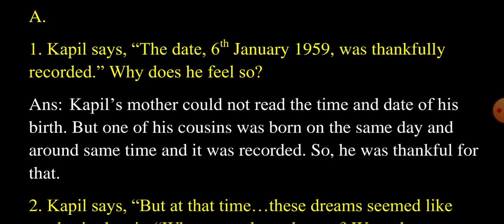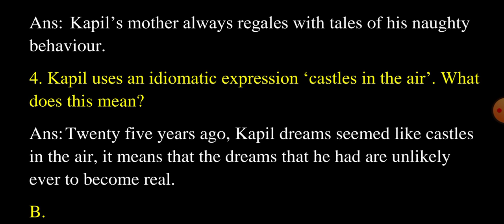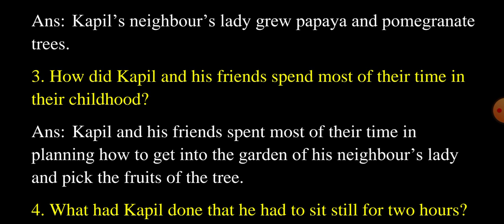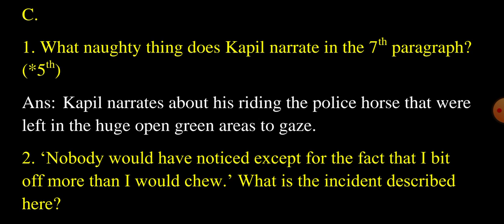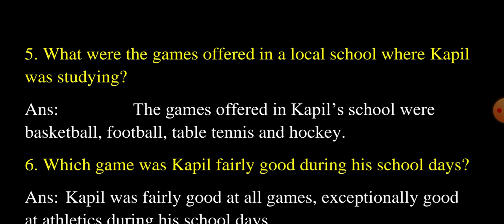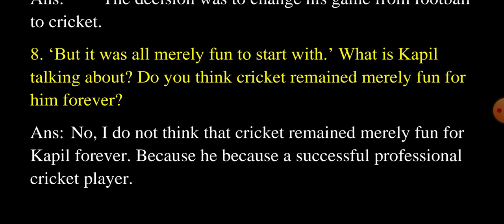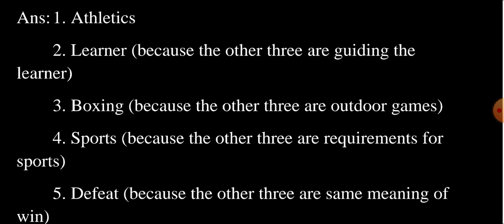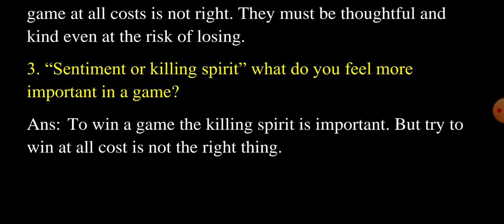CLASS 9 ENGLISH # Unit 03 MY BEGINNING # Question Answers & Grammer, vocabulary@RKclasses-lrm